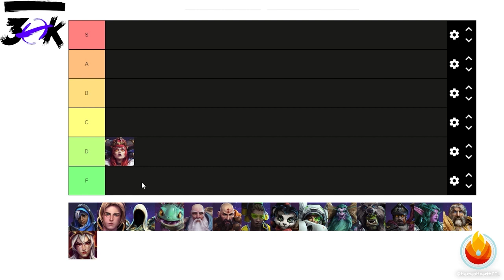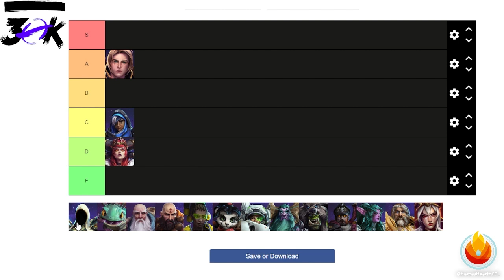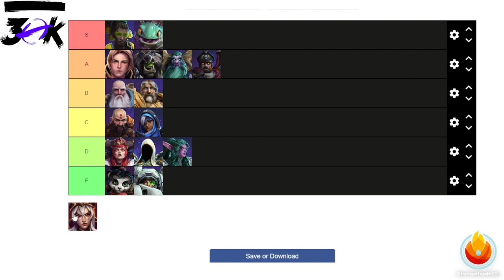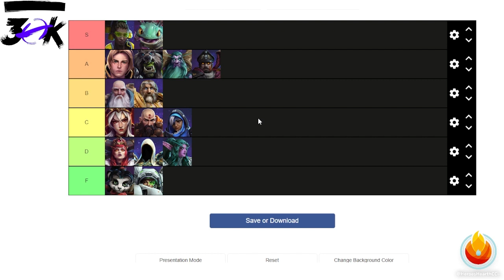CCL MVP Healer tier list - featuring Legacy and Madara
This video was brought you by Heroes CCL:

The HeroesCCL (Community Clash League) is a 15-week long league run by Wisdom Gaming Group d/b/a HeroesHearth, featuring the best players in Heroes of the Storm.

Legacy & Madara of the 30k HeroesCCL team provide an in-depth rundown of the Healers in Heroes of the Storm!

Make sure to check out our Season 4 merch drop, featuring our exclusive LAN Team Shirt!